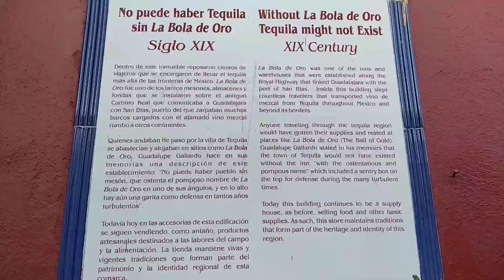Tequila Jalisco, México, visto desde GoPro Hero 7 silver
Les muestro un vídeo de mi Gopro de un paseo por tequila Jalisco, espero les agrade, viene el paseo y el balneario la toma en resumen, vista y personalización desde GoPro Hero 7 silver.